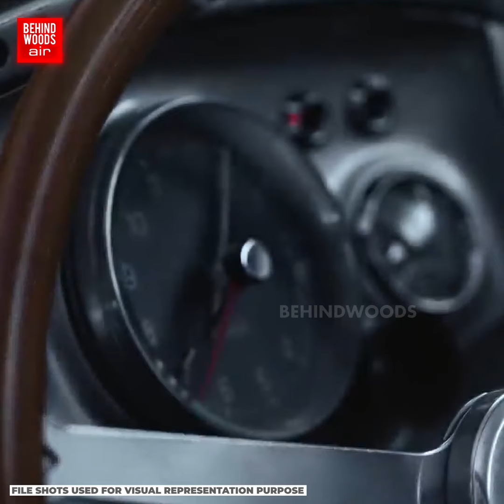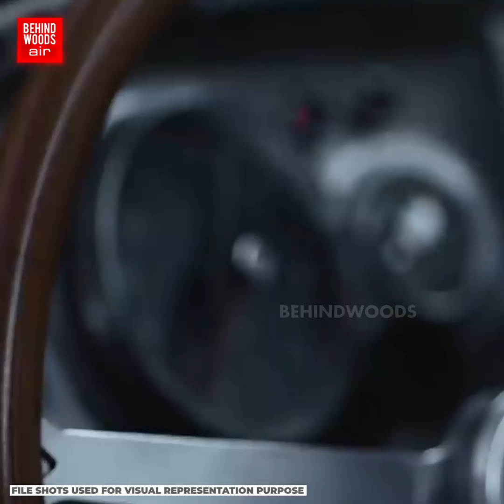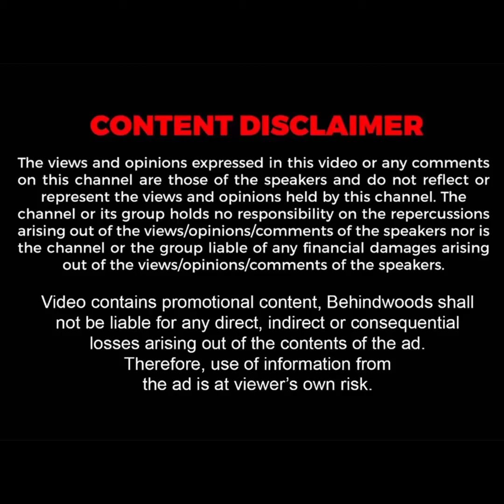'வைர தேர் போல 1100 கோடியில் பென்ஸ் CAR' உலகிலேயே இதான் காஸ்ட்லி..! அப்படி என்ன இருக்கு இதுல?